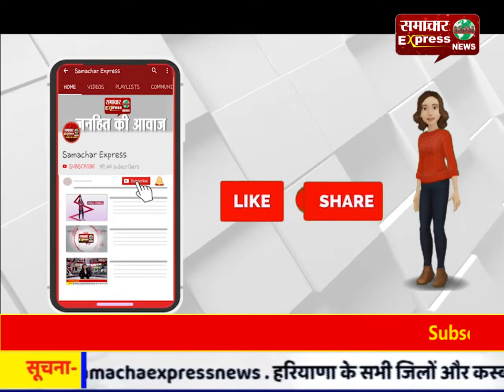खेल महाकुंभ के दूसरे दिन खिलाडिय़ों ने दिखाया अपना दम